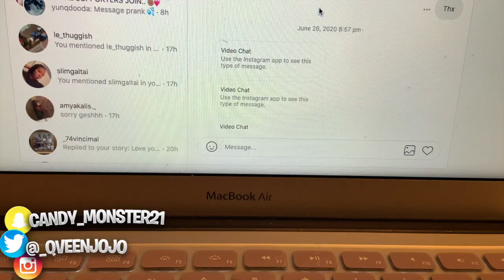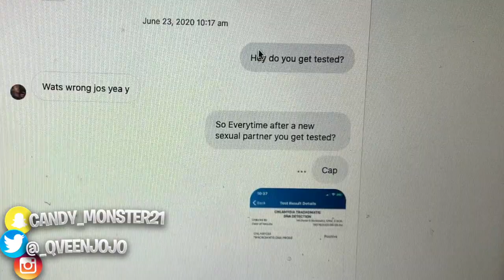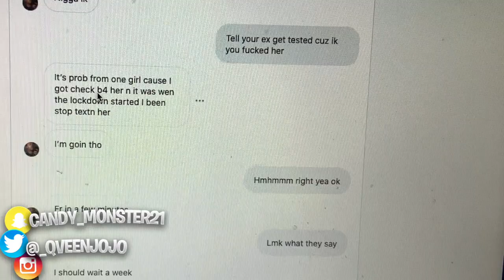STORYTIME: MY EX CHEATED AND GAVE ME A.....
IF YOU HAVE ANY NEGATIVE COMMENTS KEEP THEM TO YOURSELF BECAUSE YOU WILL GET BLOCKED😙 BUT ANYWAYS LADIESSSS DONT LET THESE GUYS SET YALL UP!!
TAKE CARE OF YOURSELF. LEAVE THESE TOXIC EXES IN THE PAST!

🚨 I will be doing a GIVEAWAY when I hit 2,000 SUBSCRIBERS!! 🚨

5. HAVE FUN!

1K ON THE WAY, WE GOING NOWHERE BUT UPPP!